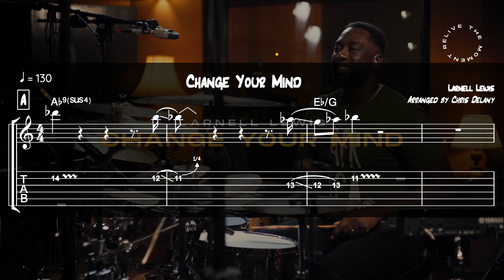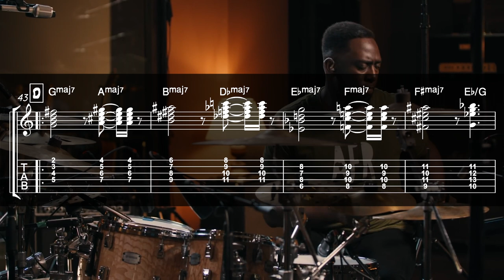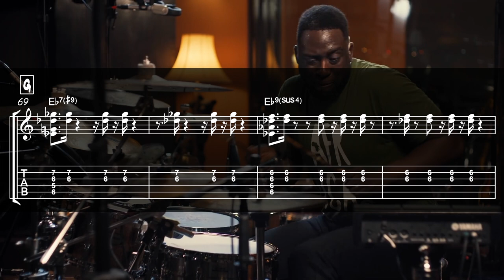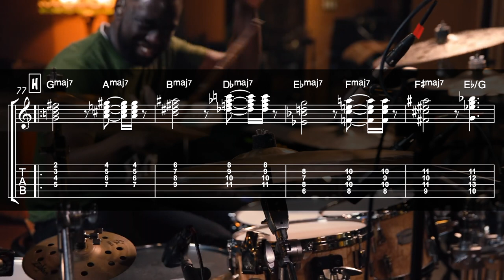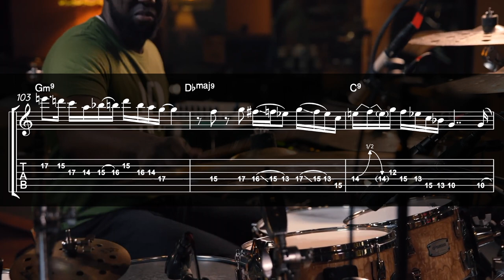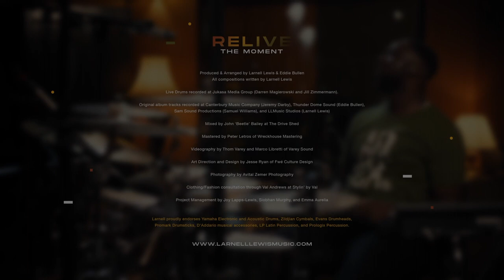Change Your Mind - Larnell Lewis (Guitar Transcription)